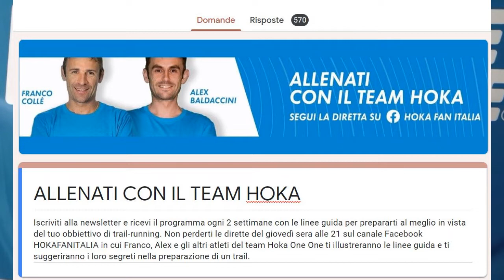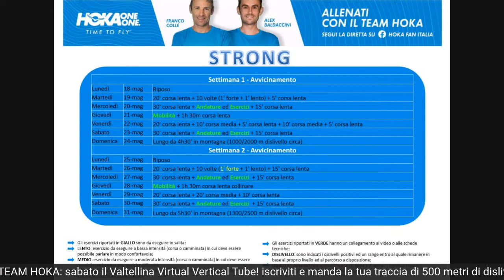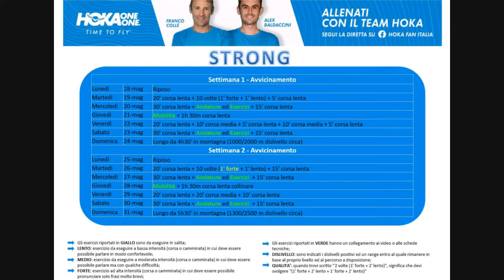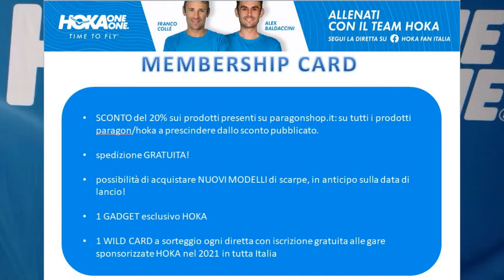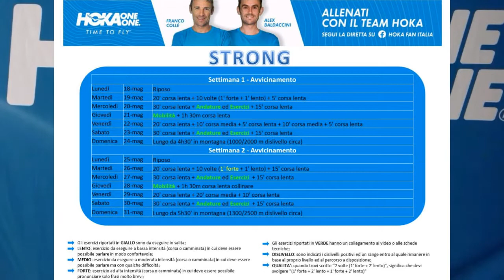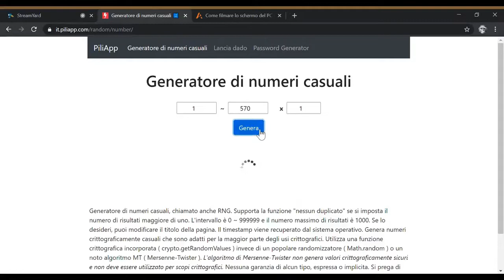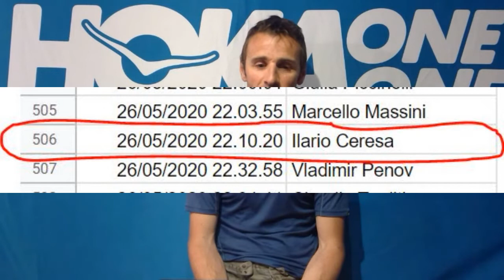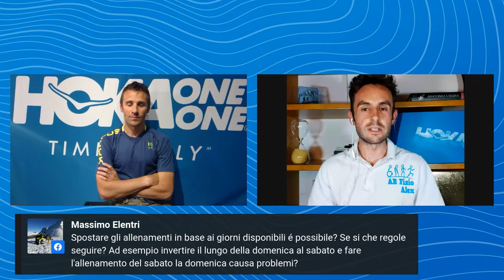ALLENATI con il TEAM HOKA | Puntata 2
ALLENATI con il TEAM HOKA è un progetto per avvicinare la gente al mondo del trail running. Franco Collè ed Alex Baldaccini mettono a disposizione di tutti le loro competenze e la loro esperienza in questa disciplina, assieme al Team Hoka One One, con programmi di allenamento e tanti consigli per il trail running.